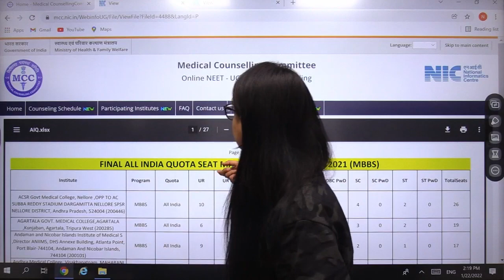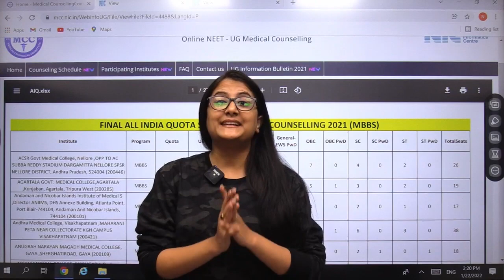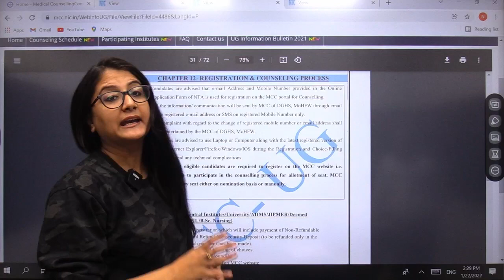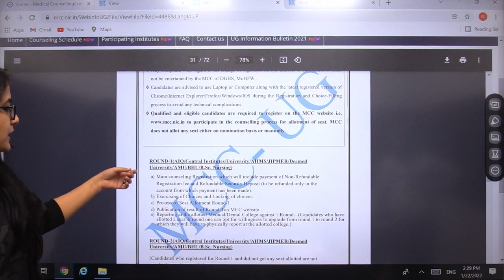New Update on MCC Website NEET(UG) Counselling 2021 | New Light Institute | Reetika Ma'am